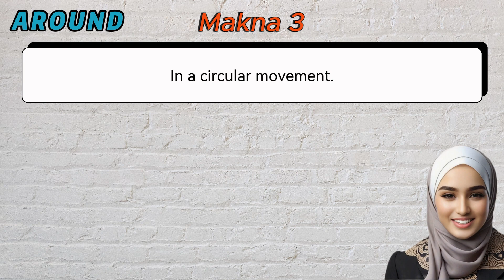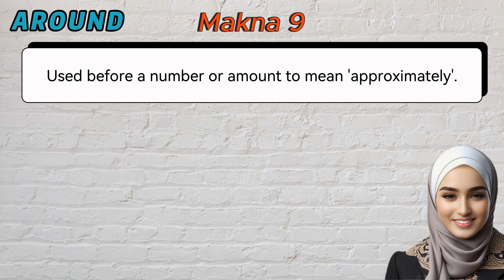Tes Bahasa Inggris BUMN | TOEFL ITP | 9 Makna Preposition AROUND yang Wajib Kamu Pahami!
Tes bahasa inggris BUMN 2023 telah selesai dilaksanakan. Hasil telah diumumkan. Selamat bagi kamu yang telah lulus dalam tes tersebut. Bagi kamu yang belum lulus, jangan khawatir! Kami, tim Merdeka Belajar akan menyediakan materi-materi dan latihan-latihan soal serta pembahasannya sebagai persiapan kamu untuk mengikuti tes bahasa inggris BUMN 2024 nanti.

Berkaca dari pengalaman para peserta tes bahasa inggris BUMN 2023, ada beberapa bagian yang menjadi perhatian utama karena dirasakan lebih sulit dibandingkan bagian tes bahasa inggris lainnya. Diantaranya adalah bagian bahasa inggris BUMN error recognition, bahasa inggris BUMN cloze test, bahasa inggris BUMN reading, dan bahasa inggris BUMN structure.

Kami pun mengumpulkan materi-materi dari tes bahasa inggris BUMN batch 1, tes bahasa inggris BUMN batch 2, dan tes bahasa inggris BUMN batch yang kami peroleh dari berbagai sumber. Selain itu, kami juga mempelajari pola-pola dari bahasa inggris BUMN 2022 yang lalu.

Beberapa subscriber juga sudah mengajukan permintaan tentang cakupan materi spesifik untuk lembaga tertentu, seperti bahasa inggris BUMN Telkom atau lembaga-lembaga lainnya. Ini merupakan masukan yang sangat berharga bagi kami untuk dapat menyajikan materi yang paling sesuai dan paling diminati oleh para penonton.

Pada seri ini, kami akan menyajikan materi-materi pembelajaran dan soal-soal latihan serta pembahasannya dengan dimulai dari dasar-dasar seperti Part of Speech (conjunction, determiner, preposition, pronoun, adverb, adjective, verb, dan noun). Ada 600.000 lebih kosakata di bahasa inggris. Kamu tidak perlu mempelajari semuanya. Kami telah menyaring kosakata-kosakata mana saja yang paling sering digunakan di dalam tes bahasa inggris BUMN. Sehingga, kamu tinggal fokus kepada kosakata-kosakata tersebut. Dengan menguasai dasar-dasar tersebut, kamu akan lebih mudah untuk mengerjakan soal-soal tes bahasa inggris BUMN ke depannya, terutama untuk bagian Structure and Written Expression serta Reading Comprehension yang seringkali menjadi tantangan tersendiri pada tes bahasa inggris BUMN.

Belajar bahasa inggris, terutama untuk keperluan tes bahasa inggris BUMN, tentunya tidak mungkin dilakukan secara instan. Ingat, para pesaingmu juga pasti akan belajar mati-matian agar dapat lulus tes bahasa inggris BUMN tersebut. Kunci agar kamu dapat mengungguli sainganmu adalah dengan belajar secara konsisten dan mempersiapkannya sejak jauh-jauh hari.

Kami akan membantumu. Tetap semangat dan sampai jumpa pada video-video lainnya.

Salam hangat,